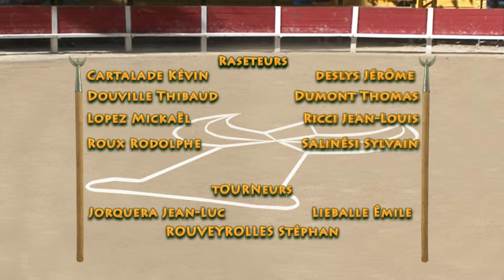Course Vaches Cocardières - Saint-Come (Gard) - 5 mai 2013 - En français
Courso de Vaco Coucardiero - Sant-Coumo - 5 de Mai 2013 - En francès